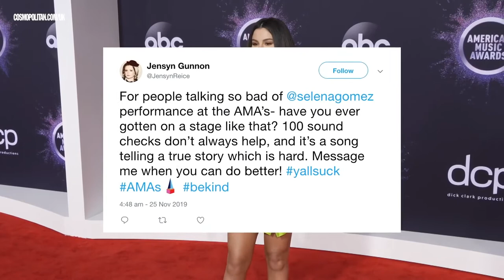Most Awkward Moments At The 2019 American Music Awards | Cosmopolitan UK